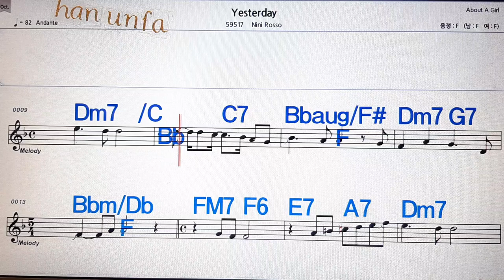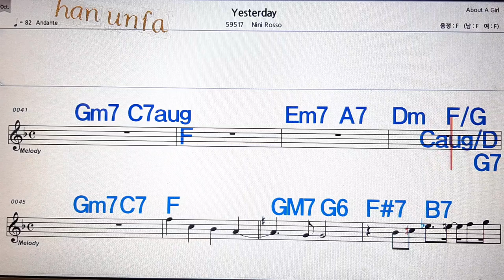Yesterday/Nini Rose💋노래방, 통기타 , 코드 큰악보, 가라오케, 반주💖Karaoke, Sheet Music, Chord, MR